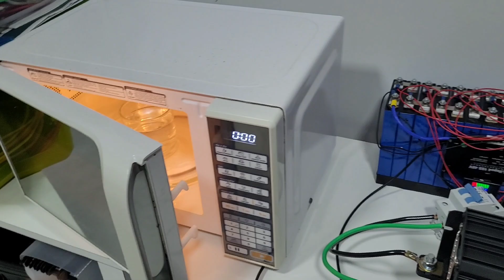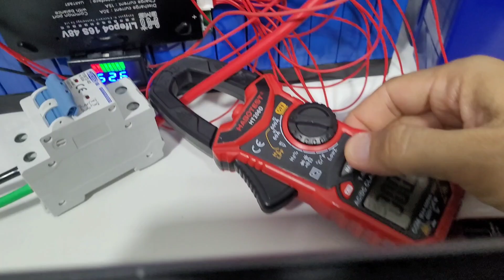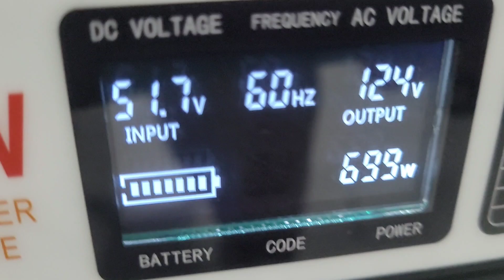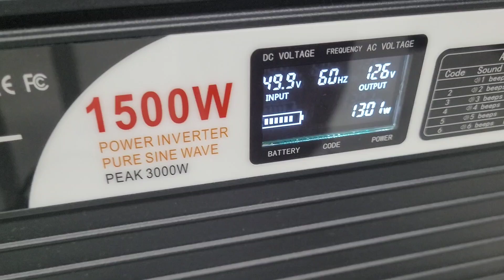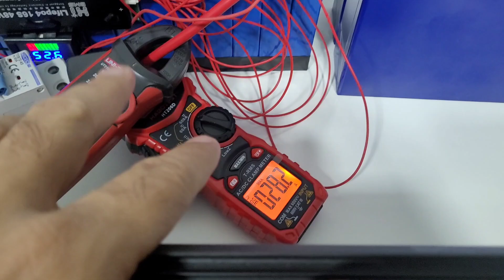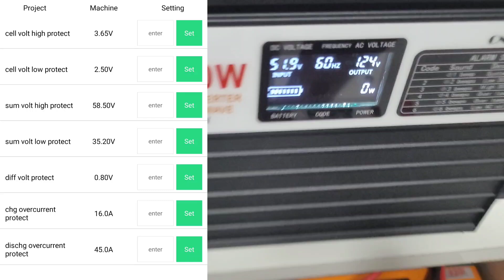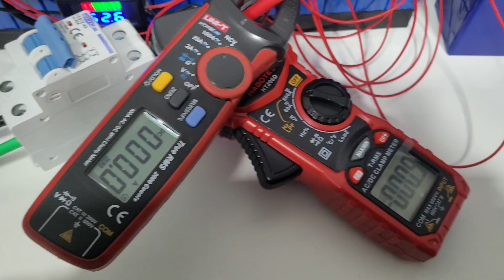Agora o off grid com lifepo4 funcionou normalmente sem ficar desligando, eita bms!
Suas BMSs podem estar matando seu sistema off grid e as baterias e o inversor levando a culpa
LIFEPO4 EVE (3C - 300A PICO) NA PROMOÇÃO!
Inversores com ESTOQUE NO BRASIL E ZERO TAXAS:
HIBRIDO SRNE NO BRASIL ZERO TAXAS
HIBRIDOS COM ESTOQUE NO BRASIL ZERO TAXAS e

4000/8000w LVYUAN 220v
4000/8000w LVYUAN 110v - (Entrada 12/24V)
4000/8000w LVYUAN 110v
3500/7000w LVYUAN 220v - (Entrada 12/24V)
3000/6000w LVYUAN 220v - (Entrada 24v ) BRASIL
2500/5000w LVYUAN 110v - (Entrada 12/24V) BRASIL

A MELHOR LIFEPO4 52Ah Kingbo CALB
A MELHOR LIFEPO4 25Ah Kingbo CALB

TESTADOR Profissional (Res.. interna) da Lifepo4